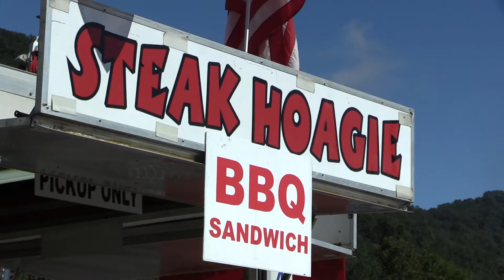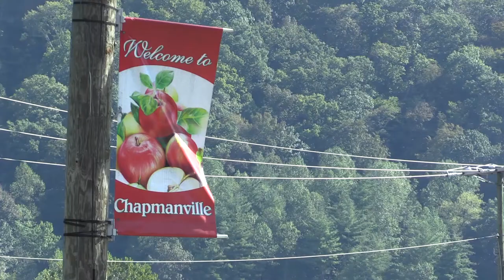Apple Butter Festival